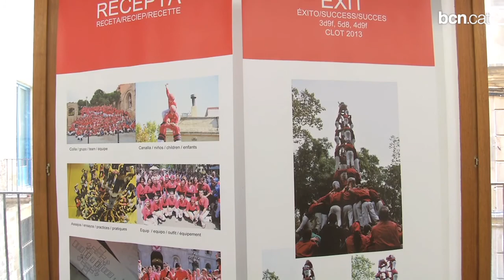Els Castellers de Barcelona celebren 45 anys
Fundats l'any 1969, enguany els Castellers de Barcelona compleixen 45 anys i ho celebren amb diferents actes i exposicions. Més informació